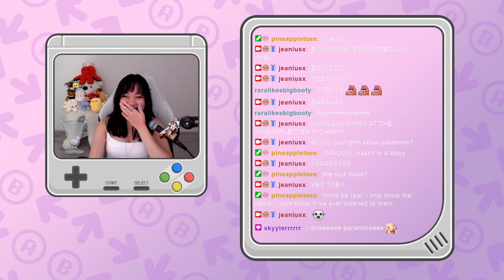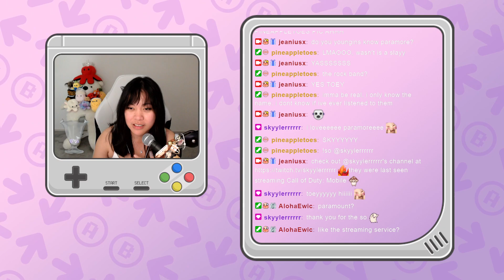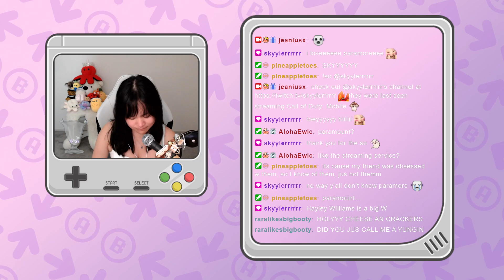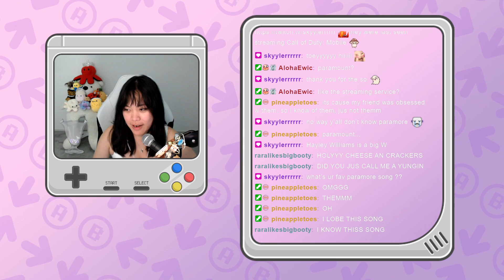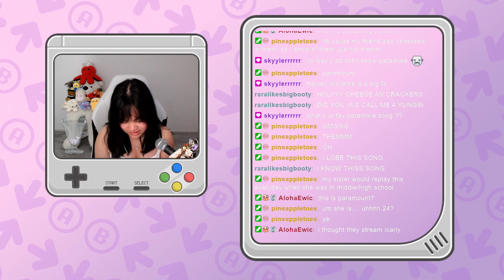🐔 [ENG/FIL] late night stream yes !discord 🧀